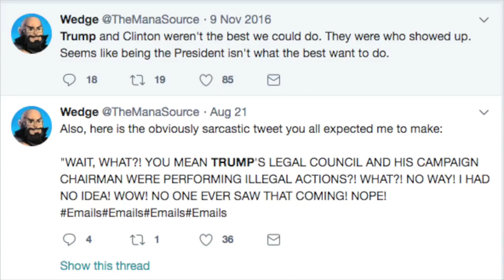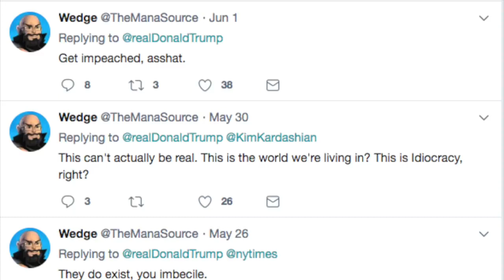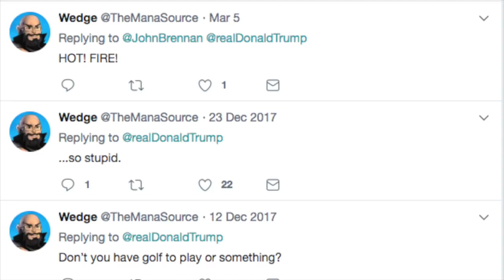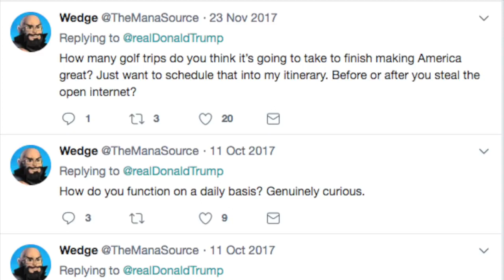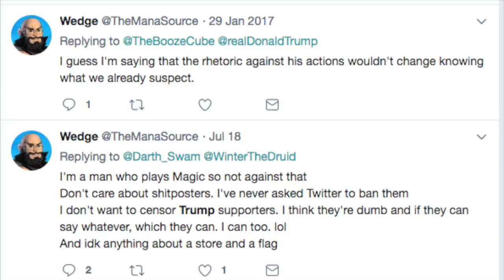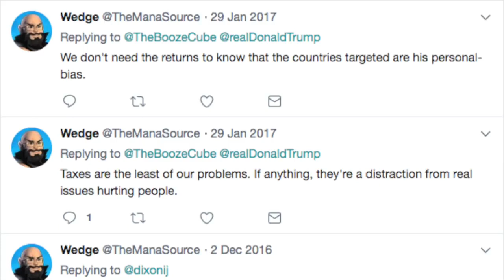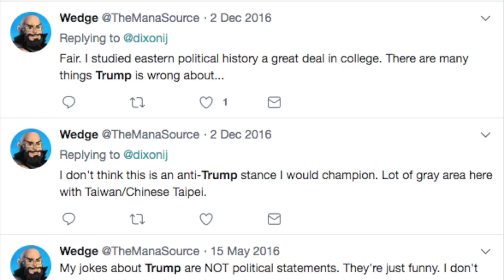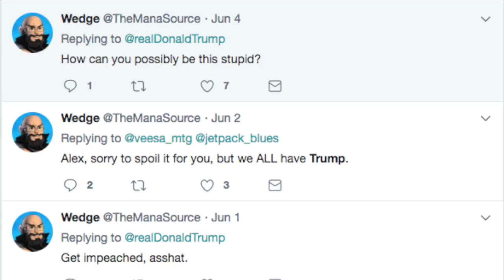The Mana Source Wedge Calls Donald Trump Names